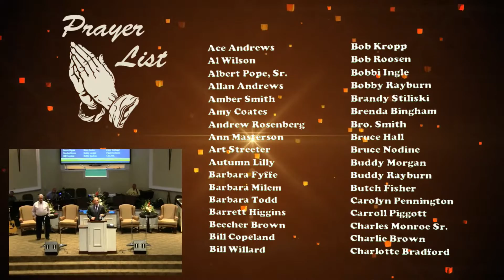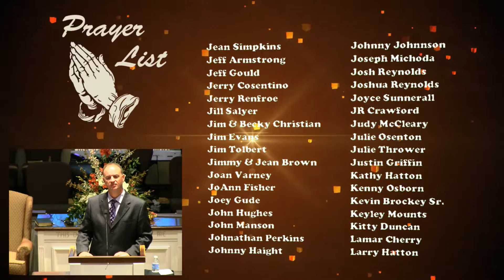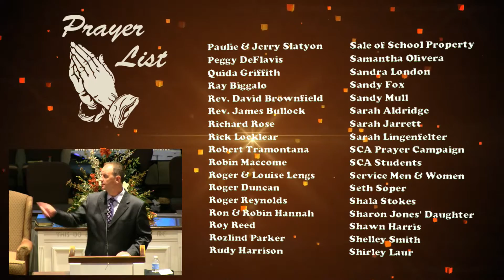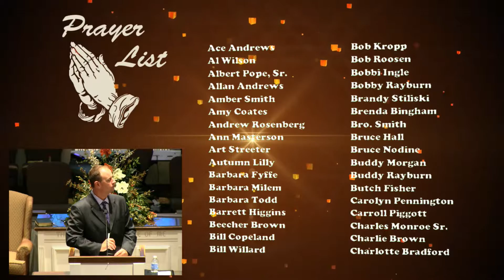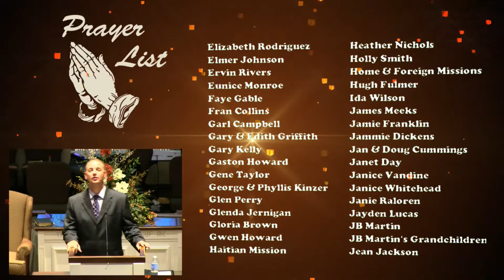Rev. Will Beauchamp - Diotrephes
Rev. Will Beauchamp finishes his message on 3 John by looking at the second man mentioned in the book: Diotrephes; a man that has three characteristics every Christian should avoid.